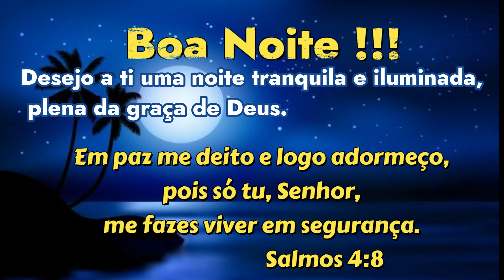Boa Noite Tranquila Pra Você !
Desejo a ti uma noite tranquila e iluminada, plena da graça de Deus.
Em paz me deito e logo adormeço,
pois só tu, Senhor,
me fazes viver em segurança.
                          Salmos 4:8
Boa Noite !